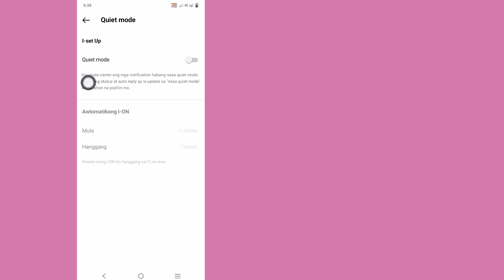Paano I-on ang Quiet Mode Sa Instagram | paano paganahin ang quiet mode sa instagram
Paano I-on ang Quiet Mode Sa Instagram (Mga Bagong Trick) | paano paganahin ang quiet mode sa instagram

 Ipapakita ko sa iyo Kung Paano I-on ang Quiet Mode Sa Instagram (Mga Bagong Trick) | paano paganahin ang quiet mode sa instagram panoorin ang video na ito at matuto [Android at iPhone]